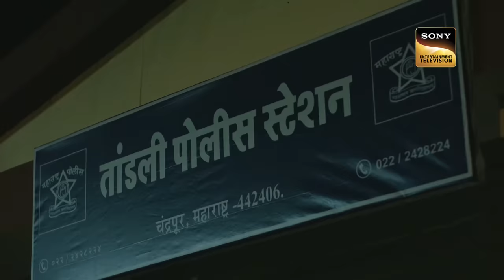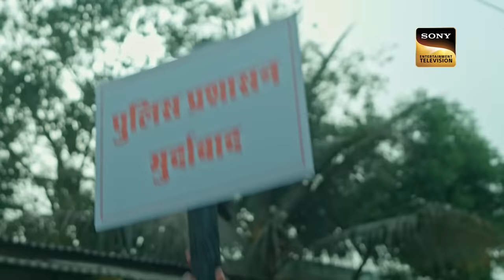Inappropriate Use Of Power | Crime Patrol 2.0 | Ep 71 | Full Episode | 16 Jan 2023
Sada and his daughter Mitali are thrashed by the local police for speaking against them. They wanted to set them as an example and show everyone the consequences if they decide to raise their voice against the authorities. His body was found the next day and an investigation into the matter began. Are the officers who attacked him the culprits behind this crime or is there a third person behind all this? What will happen next?

Show Name: Crime Patrol 2.0
Episode: 71
Producer: Anup Soni, Shamael Khan

Inappropriate Use Of Power | Crime Patrol 2.0 | Ep  71 | Full Episode